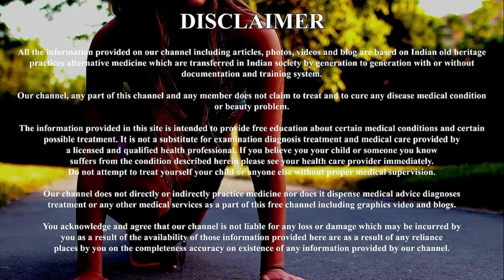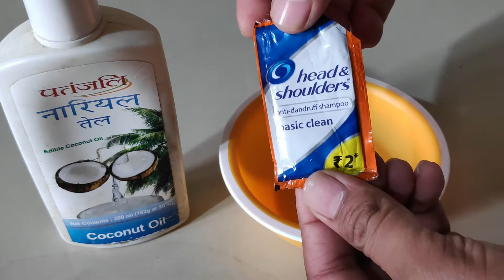बाल इतने मोटे, घने और लम्बे हो जाएंगे कि संभाल नही पाओगे, Grow Hair Fast, बाल लम्बे करने का तरीका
Dosto nariyal tel ki madat se aaj me iss video me mein apko batauga ki ab apko hair dye karne ki jarurat nhi h aap apne ghar par hi balo ko kala lamba aur ghana kar sakte hain.

ingredients:
1-shampoo
2-coconut oil(nariyal tel)
3-aloevera gel